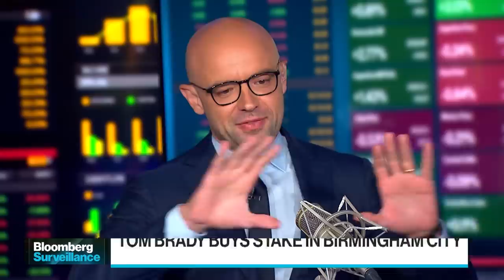Tom Brady Invests in Tom Wagner's Birmingham City FC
Birmingham City FC owner Tom Wagner says seven-time Super Bowl champion Tom Brady's investment in the club will bring a lot of attention to the Championship team as they look to win promotion back to the English Premier League.